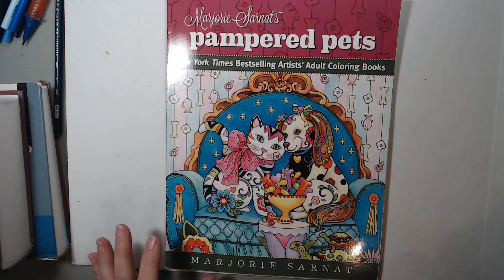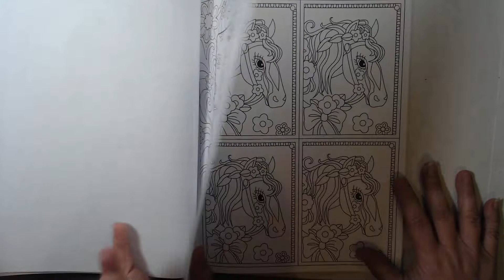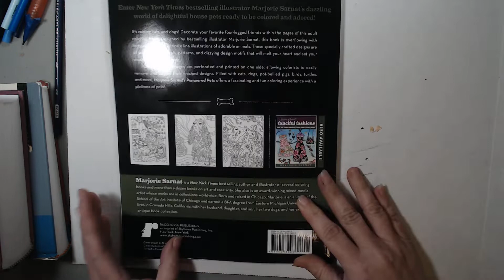Margorie Sarnat's Pampered Pets flip through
Margorie Sarnat's Pampered Pets flip through, 1 of 3 books I have.